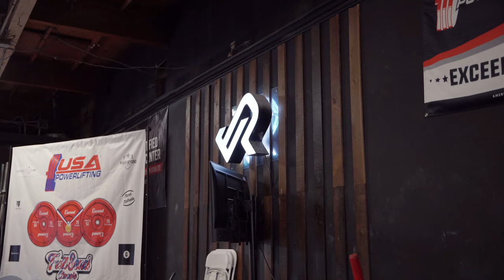Helping Bart Achieve An ELITE TOTAL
search silentmikke!

In this video, I team up with Bart Kwan to help him achieve an elite total in powerlifting. We'll be covering everything from technique to programming, and providing tips and tricks that you can apply to your own training. Bart has already achieved impressive numbers in the gym, but together we'll work towards his ultimate goal of an elite total. Follow along as we document Bart's progress and share our insights along the way. Whether you're a seasoned lifter or just starting out, this video is packed with valuable information that will help you improve your strength and performance. So, get ready to lift some heavy weights and join us on this journey to achieving an elite total!